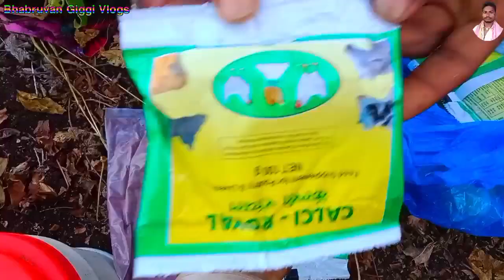VIDEOಕುರಿ ಕುರಿ ಅಕ್ಷದ ಮಾಹಿತಿ BHABRUVAN.VITTAL.GIGGI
Bhabruvan_ Giggi- Vlogs VIDEO

Uttra Kanakata Videos
Nataka Supar Video 4k HD

Bhabruvan Giggi Vlogs Dollina Pada Kannada videoNatak video

Disclaimer__